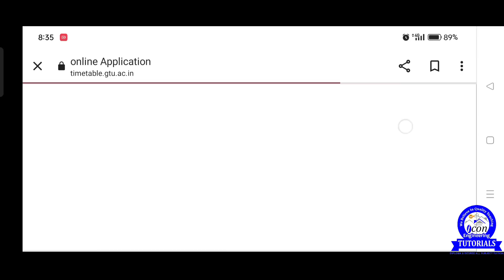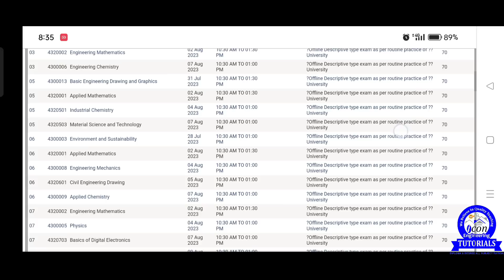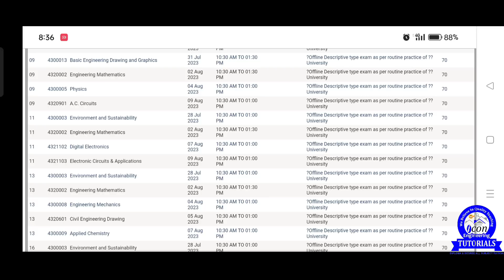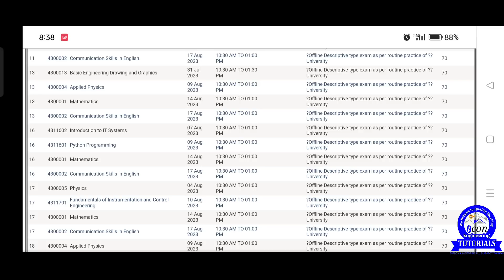DIPLOMA SEM 2 GTU EXAM TIME TABLE DECLARE || DIPLOMA SEM 1 REMEDIAL EXAM TIME TABLE DECLARE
*⚙️ MECHANICAL & CIVIL⚙️*